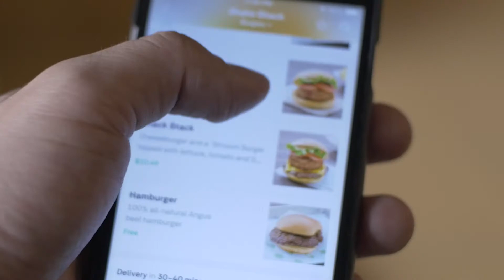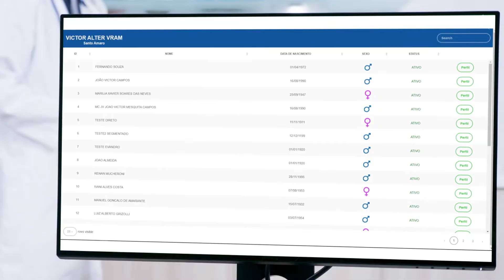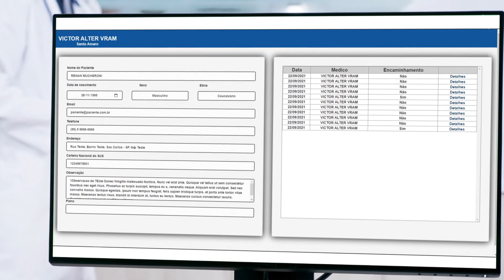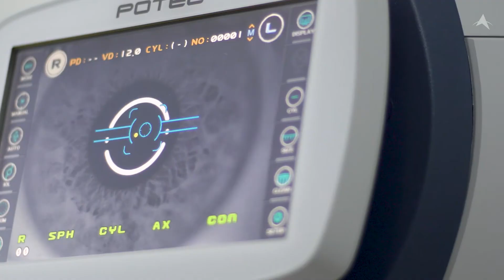ÍRIS TELEOFTALMOLOGIA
A NOVA ERA DE CONSULTAS OFTALMOLÓGICAS CHEGOU.

O SISTEMA ÍRIS PERMITE EXTRAIR TODO PODER DA WEB EM CONJUNTO COM EQUIPAMENTOS MODERNOS DE OFTALMOLOGIA.

Por trabalhar em nuvem, o SISTEMA ÍRIS pode ser acessado em qualquer computador conectado à web.

Com 3 versões, LIGHT, ULTRA e TELEMEDICINA seus atendimentos irão se expandir a um outro nível de trabalho.

SISTEMA ÍRIS foi desenvolvido para trazer mais gestão e organização para sua clínica. Além de ter a possibilidade de você escalar seu negócio, trazendo mais faturamento e liberdade geográfica.

E o melhor de tudo, proporcionar atendimento oftalmológico de qualidade para pessoas que não teriam acesso.

Pode ser acessado por qualquer computador conectado à internet, não necessitando de servidores locais. Pode ser facilmente
integrado com outras unidades da clínica ou utilizado para laudos remotos
e Telemedicina.